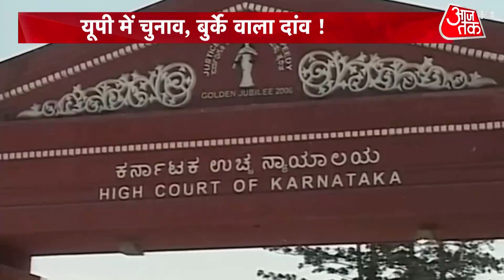Hijab Controversy: 'कभी टोपी नहीं पहनी, पहना लिया भगवा, तो...' Munawwar Rana की बेटी का Yogi पर वार